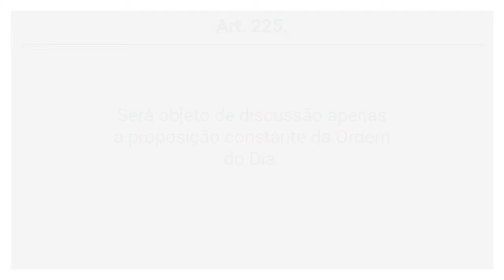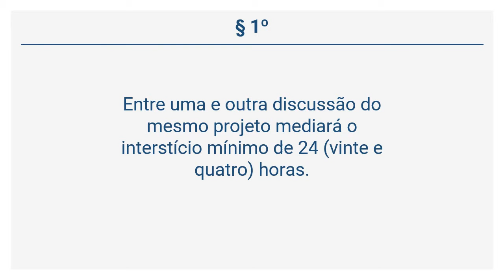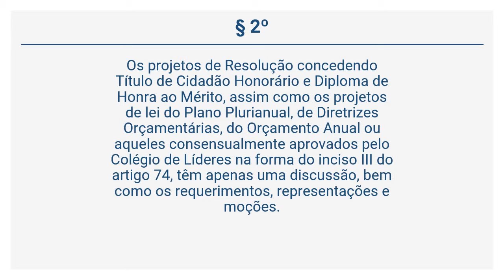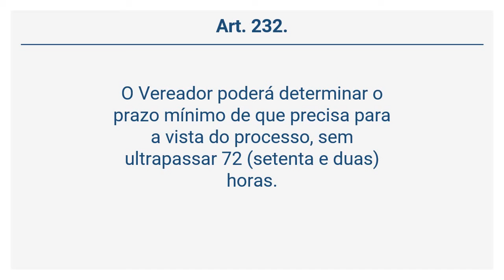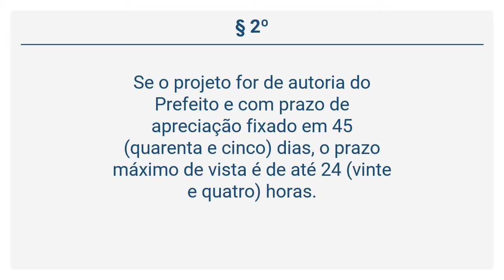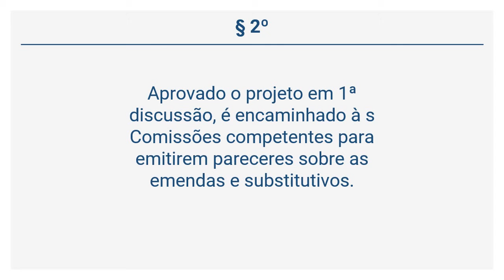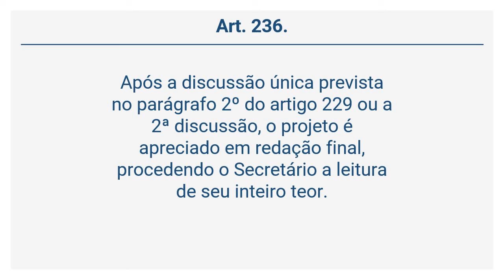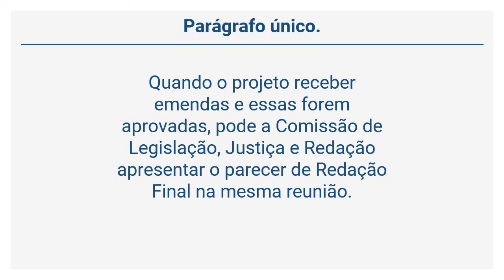Resolução 19/2004 (40 de 47) - DA DISCUSSÃO